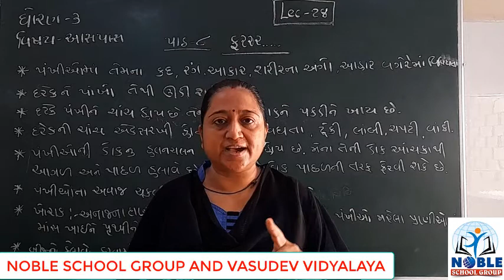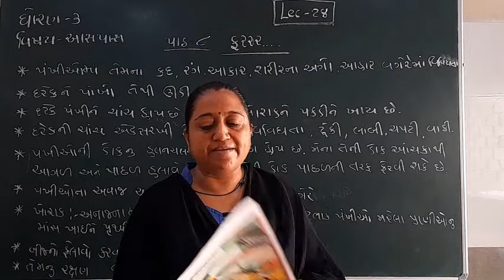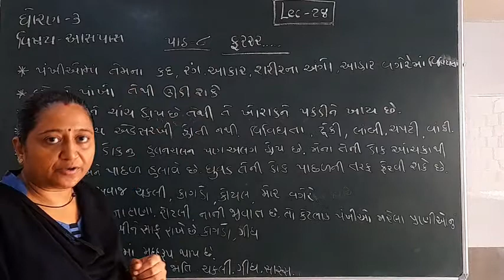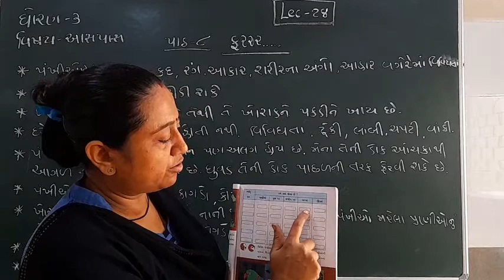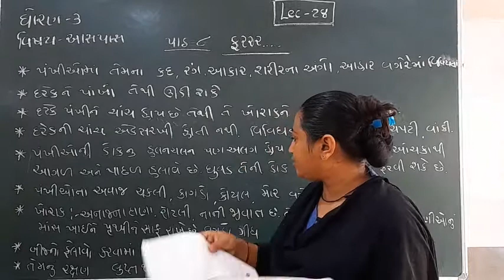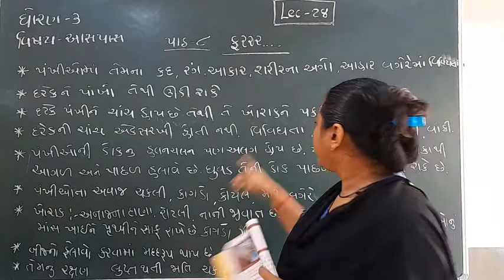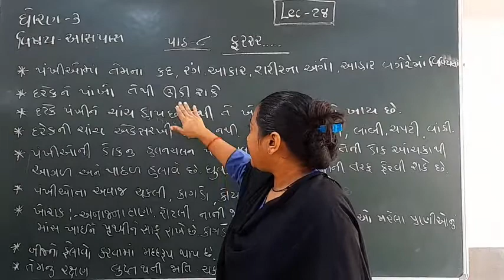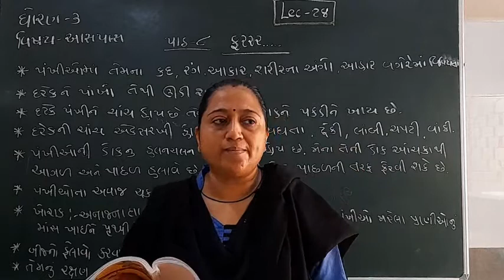STD-3 (AASPAS) (LECTURE-28)